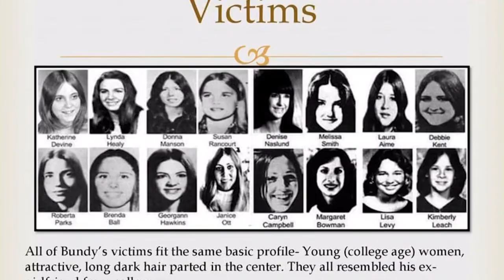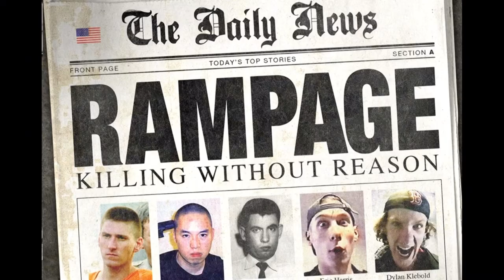Serial Killer makes love in Prison to his best friend and this happend | History Recaps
Hi this is History Recaps

Everything you want to know about History

Theodore Robert Bundy (born Cowell; November 24, 1946 – January 24, 1989) was an American serial killer who kidnapped, raped, and murdered numerous young women and girls during the 1970s and possibly earlier. After more than a decade of denials, he confessed to thirty murders he committed in seven states between 1974 and 1978. Bundy's true victim total is unknown, and is likely significantly higher.

Bundy was regarded as charismatic and handsome, traits that he exploited to win the trust of both his victims and society as a whole. He would typically approach his victims in public places, either feigning a physical impairment such as an injury, or impersonating an authority figure, before bludgeoning them into unconsciousness and taking them to secondary locations to be raped and strangled. Bundy often revisited his victims, grooming and performing sexual acts with the corpses until decomposition and destruction by wild animals made any further interactions impossible. He decapitated at least twelve victims and kept their severed heads as mementos in his apartment. On a few occasions, he broke into dwellings at night and bludgeoned his victims as they slept.